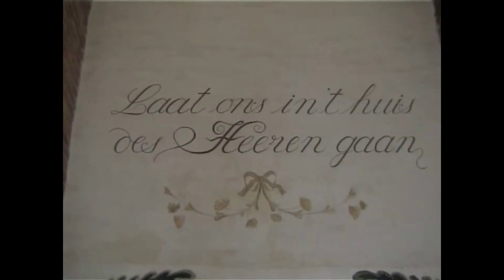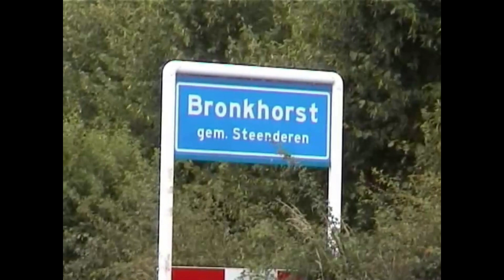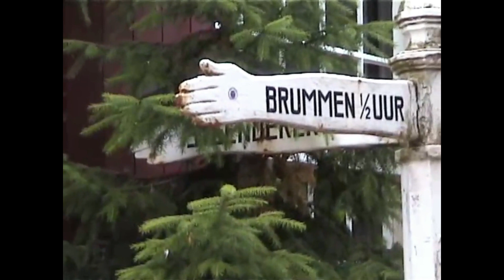2002 Fietsen met de Vriendenkring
Met de Vriendenkring maakten we een fietstocht.